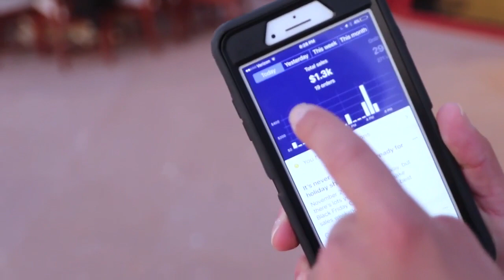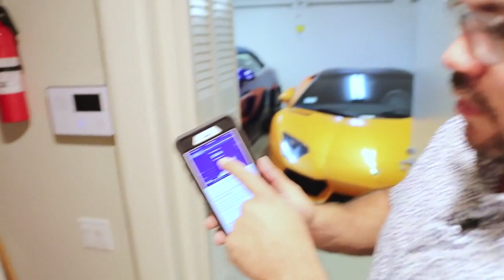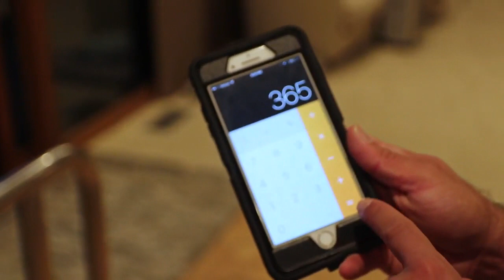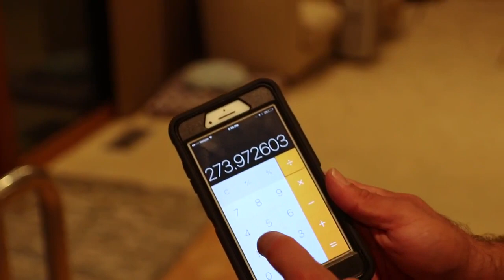Top 10. Make 100-200 thousand dollars a year!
4 Steps: Make Money Online Selling Simple Household Items
One of my streams of income comes from selling household items.
Once you’ve picked your item, you’ll need a website. The variety of tools available today makes building an online store easier than ever. Amazon Clickfunnels, or Shopify will literally help you get started within 1 day.
Once your site is running you'll need a way to process payments. Setting up a merchant account used to be a hassle. But nowadays, services like Braintree, PayPal, and Stripe help you accept credit cards online easily.
Finally, you need to white-label or dropship your products and build your brand. Once you get these 4 steps completed, you’ll have an automated source of income that NEVER takes breaks. It’ll work for you 24/7.